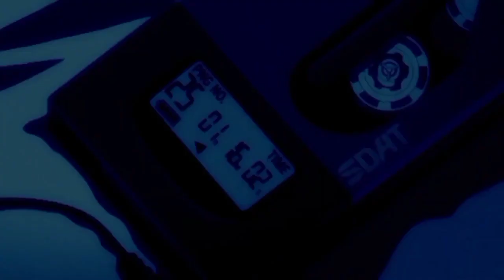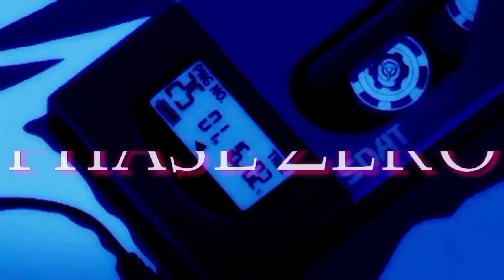FUTURE FUNK MIX 0035 GUEST MIX PHASE ZERO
00:00 Saturn セーラーサターン - MAGIC NIGHT
03:10 Hackosef - Heels
07:35 Cosmjc Burrito 3 - Maple
10:44 Bryan Rojitas -By Me, For You (Del Album HORIZON)
12:40 Saturn セーラーサターン - "Destination 日本へ！" (W/ ULISESTEXUS)
14:55 Fvert - Forever
17:30 Yotto - Ingern (Extended Mix)
22:40 Gunna - 200 For Lunch (Record Club Remix)
24:35 Zeku - Keep Groovin'
27:06 Cosmic Burrito - Heroes
30:20  Saturn セーラーサターン - One Way Without Me

PHASE ZERO
33:22 SATURN セーラーサターン - 同じ世界 (w_ Phase Zero)
37:04 Just Combination
40:10 まわれまわれ
43:30 夢かもしれない
47:10 水平線でつかまえて
51:50 涙をたはねて

(Todos Los Tracks Son De Phase Zero Para Que No Batellen Buscándolas JAJAJA)